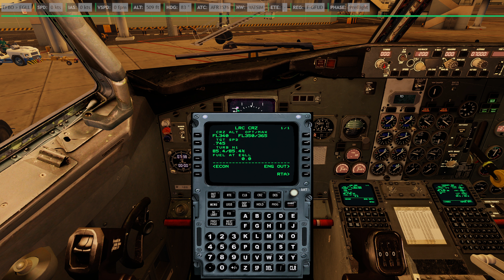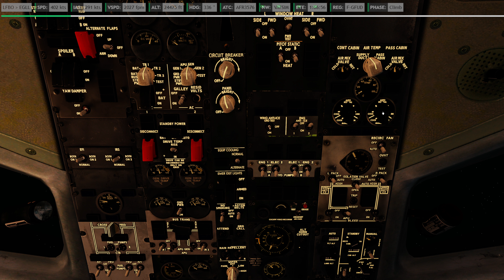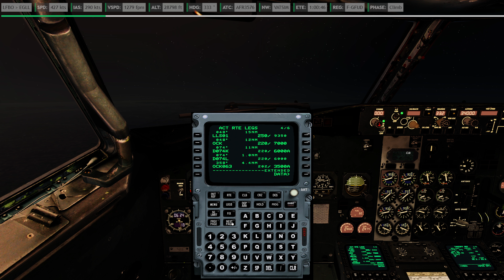[P3Dv5] CaptainSim 737-300 Air France - departure from Toulouse - LFBO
Join us on this early morning departure from Toulouse - LFBO to London Heathrow - EGLL, using the Captainsim Boeing 737-300.
Schedule courtesy of FTG-VA.org. Flying on VATSIM